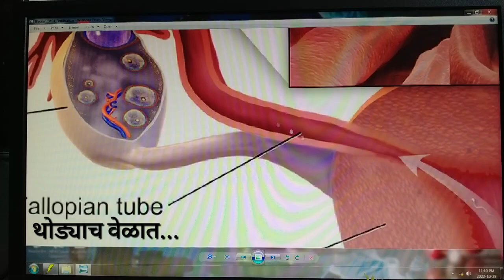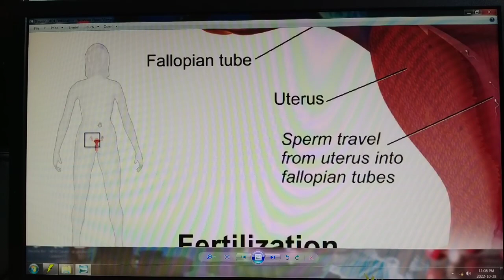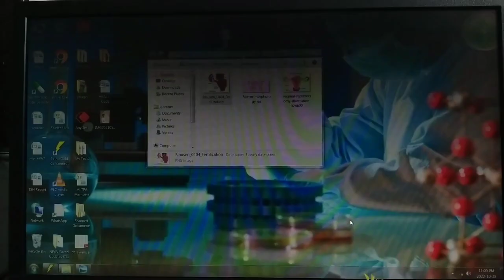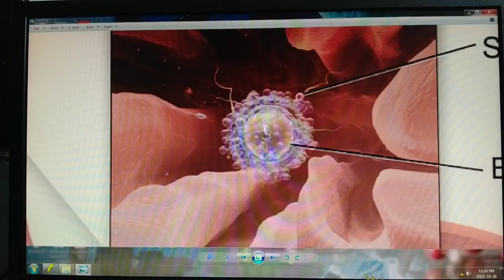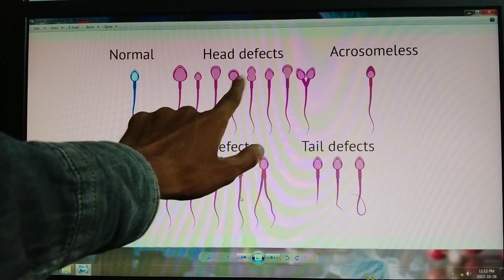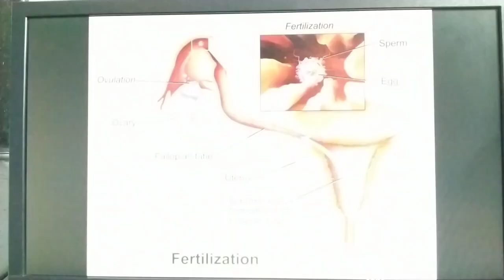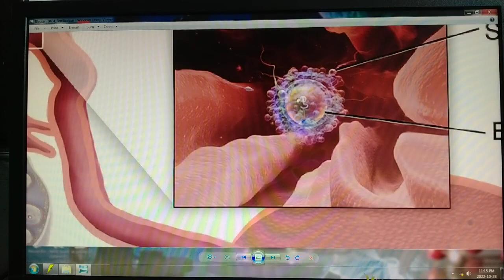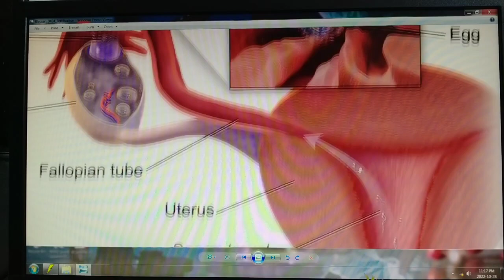शुक्राणू आकार कसा असला पाहिजे? @Seprm morphology.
मूल बाळ न होणे किंवा गर्भधारणेस अडचण येत असेल तर स्त्री वंध्यत्व (Female Infertility) किंवा पुरुष वंध्यत्व ( Male Infertility ) काय असते त्यावर काय पर्याय असतात व Fertilization साठी काय करता, पुरुषाचे शुक्राणू ( sperm ) कसे असायला हवेत स्त्री ची आणि पुरुषाची प्रजनन संस्था कशी  हे या व्हिडीओ मध्ये आपणांस पाहायला मिळेल.

स्त्री-पुरुष वंध्यत्व कारणे आणि पर्याय? | प्रजनन संस्था | Male-Female Infertility causes in marathi.

अधिक माहितीसाठी खालील लिंक वर क्लीक करून आपल्या इंस्टाग्राम पेज ला फॉलो करा.

Video is made for educational and knowledge purpose only.